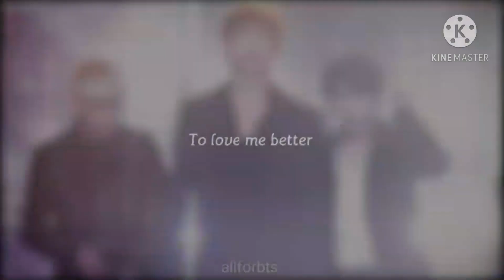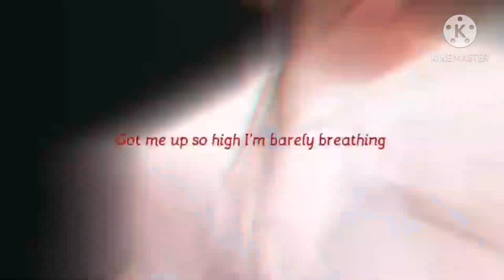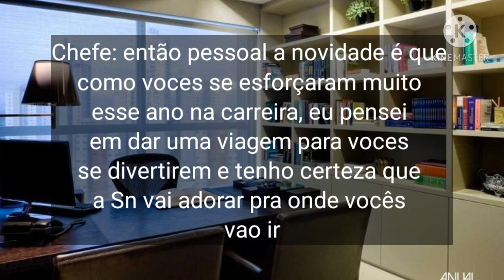(imagine jungkook) A nerd Idol e o Popular Ep 28. ||Imagines Kpop.